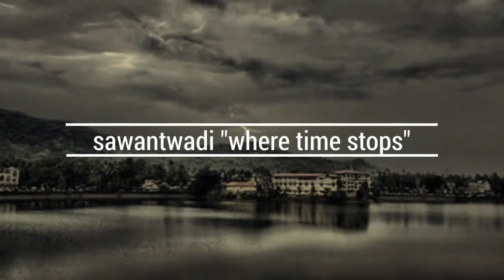sawantwadi where time stops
sawantwadi where time stops made by tauseef durvesh . pic courtesy google search. song/poem by farhan akhtar from the film zindagi milegi na dobara.